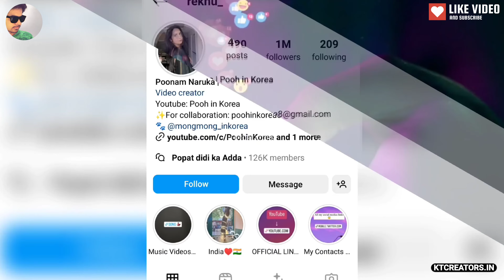Pooh In Korea Lifestyle 2024, Age, Husband, Boyfriend, Biography,Cars,House,Family,Income & Networth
Pooh In Korea @PoohinKorea (Poonam Naruka) Lifestyle 2024, Age, Husband, Boyfriend, Biography, Cars, House, Family, Income, Salary & Networth

badal barsa bijuli sawan ko pani pooh in korea,
eating only indian food for 24 hours pooh in korea
eating veg food pooh in korea
how to edit video like pooh in korea
noodles eating challenge pooh in korea
7 eleven pooh in korea